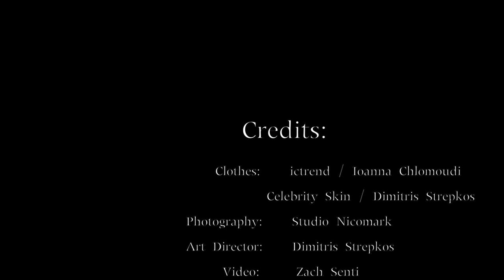ictrend/celebrity skin editorial behind scenes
Studio   Nicomark
Nicomark   Photography
Zach Senti  Videography